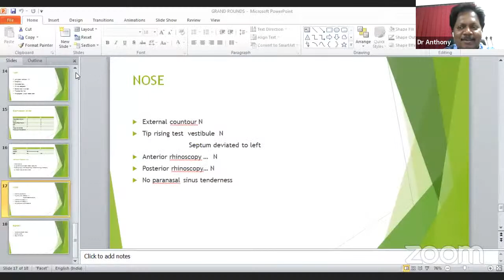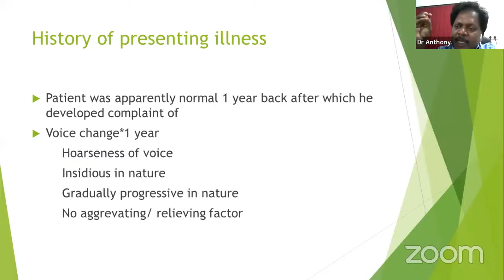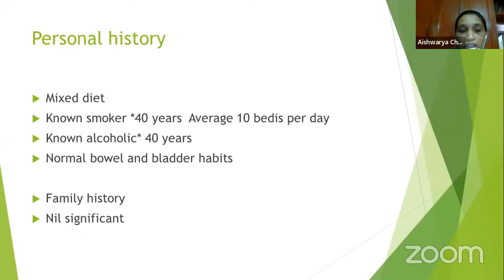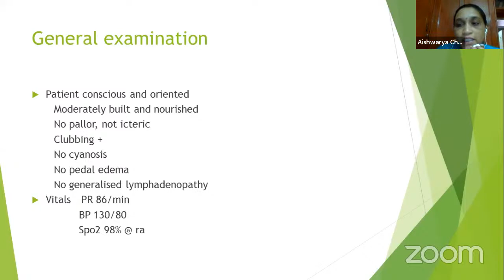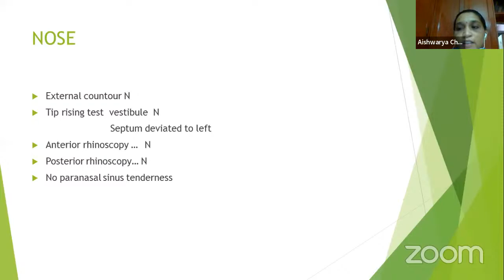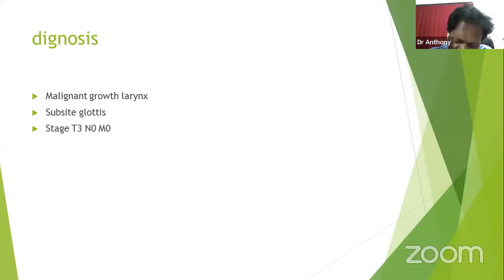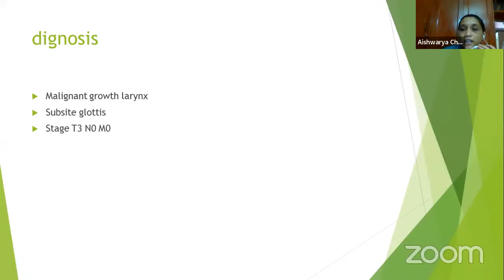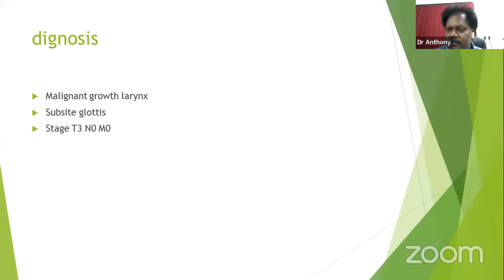Grand Rounds for ENT PGS - Ca larynx